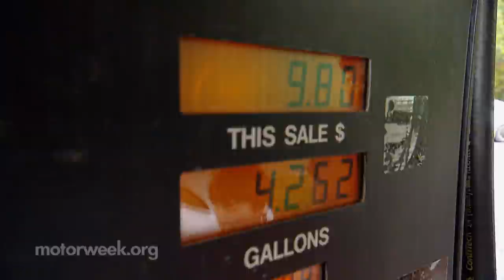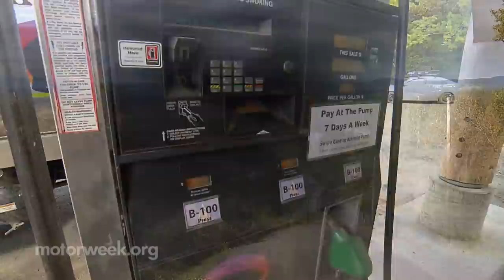Clean Cities: Black Bear Biodiesel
Clean Cities sees how one Vermont town fills their bellies, and their tanks to go green.